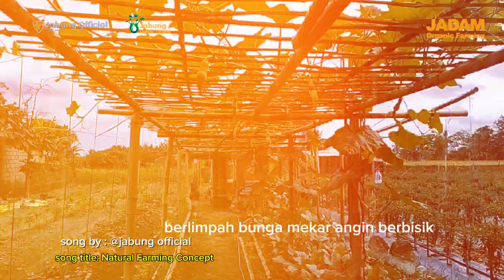konsep pertanian alam | Natural Farming Concept | Jabung organik farming